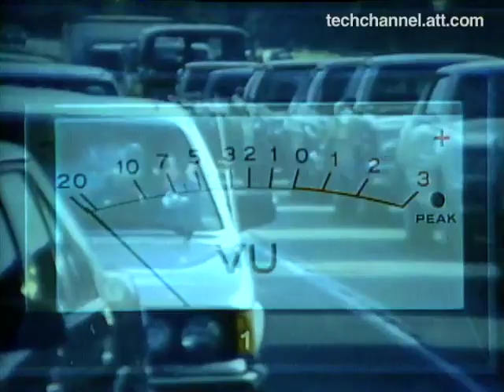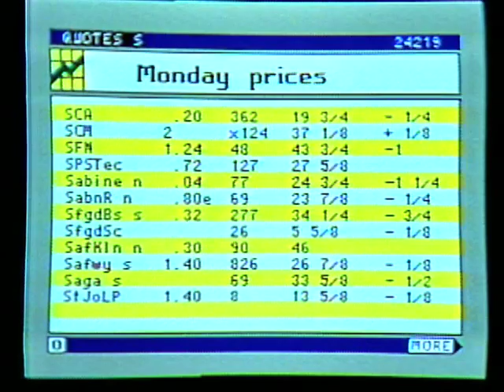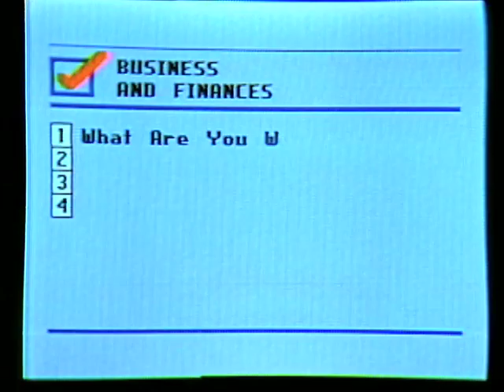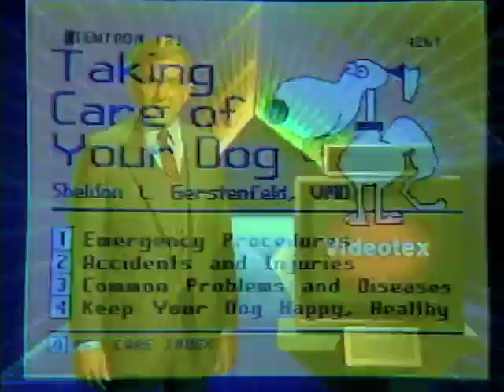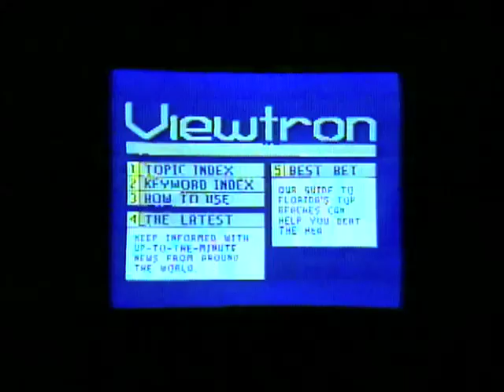AT&T Archives - The Viewtron System and Sceptre Videotex Terminal (1983)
New video from the AT&T Archives every Monday, Wednesday and Friday

Viewtron was AT&T's third attempt at a telephone-based information system that fed data to a terminal in the user's home. The first was EIS, from 1979. It was tested in a few regional markets, including the Albany, NY area. Viewtron was the next generation. This film gives an overview of the systems available internationally as well as profiling the features of Viewtron.

Viewtron ran on your television, navigated via Sceptre terminal and fed via modem. It used a teletext graphical interface with basic, early multicolor 'paint' type graphics — on the NAPLPS standard (North American Presentation Level Protocol Syntax). The system was test-marketed in Florida by Viewtron, a company formed by the collaboration of AT&T and Knight-Ridder. It rolled out 4 years after EIS, in 1983. It offered many more services than EIS (which was limited to the phone book, Dr. Joyce Brothers' column, weather, headlines, and sports scores), including online shopping and games.

The system never went national, though other companies marketed their versions in other local markets (like Keyfax in Chicago and Gateway in L.A., among others). The best part of this film, in particular, is getting to see what kind of services were offered and what they looked like on-screen. But in practice, the service was slow, expensive, and maybe a little too far ahead of its time. There just weren't enough customers who could justify both the cost of the terminal and the monthly — and hourly — charges to make it profitable for Viewtron. In 1986, the company pulled the plug on the experiment.

Teletext (or videotex) systems still existed as late as the 2010s, but they were a disappearing medium. You still see them in use on cable television (circa 2012), especially on local public access stations for broadcasting events and schedules. The BBC cancelled their Ceefax teletext signal during 2012.